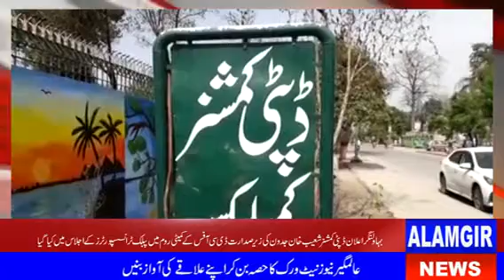The Anouncement | was Made at | Meeting of Public Transporters | in the committee room of DC office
بہاولنگر اعلان ڈپٹی کمشنر شعیب خان جدون کی زیر صدارت ڈی سی آفس کے کمیٹی روم میں  پبلک ٹرانسسپورٹرز کے اجلاس میں کیا گیا۔ اجلاس میں ایڈیشنل ڈپٹی کمشنر ریونیو سیف اللہ ساجد، اسسٹنٹ کمشنر منور حسین مگسی،سیکرٹری آر ٹی اے رانا محسن نے شرکت کی۔ ڈپٹی کمشنر شعیب جدون نے اجلاس میں کہا کہ حکومت عوام کی مشکلات کا احساس رکھتے لاک ڈاؤن میں مزید نرمی کرتے دیگر شعبوں سمیت پبلک ٹرانسپورٹ کو بھی کھول رہی ہےلیکن ٹرانسپورٹرز کو حکومتی ایس او پیز پر عمل درآمد کے ساتھ کرایوں میں بھی  پٹرولیم مصنوعات کی قیمتوں میں کمی کے تناسب سے کم کرنا ہوگی۔  اس موقع پرٹرانسپورٹرز نے کہا کہ صوبائی سطح ہر ٹرانسپورٹ کرایوں جو بھی کمی کا فیصلہ ہوگا۔ ضلع بہاول نگر کے ٹرانسپورٹرز ضلعی انتظامیہ کی ہدایات پر  عوام کو عید پیکج کے طور صوبائی سطح سے بھی مزید پانچ فیصد کرایوں میں کمی کریں گے اور ایس او پیز پر عمل درآمد کو یقینی بنائیں گے۔ ۔ ڈپٹی کمشنر نے اس موقع پر ٹرانسپورٹرز کے جذبے کو سراہا۔